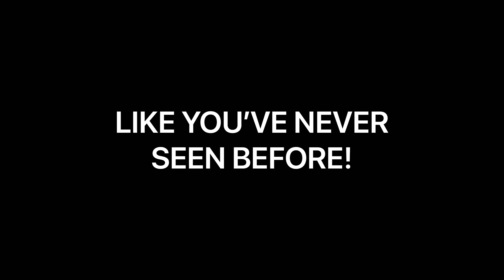Yoga Perfection - It Is Indeed Possible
Ever wonder how the masters of Yoga become...masters of Yoga. In this short documentary, you will feel the passion, be one with the desire, experience the highest highs and the lowest of lows of the ancient practice of Yoga. Filmed somewhere deep in the Colorado wilderness, Jack brings his truth to the world...finally! Let's experience as one. Namaste!